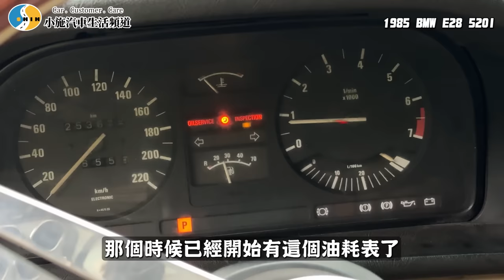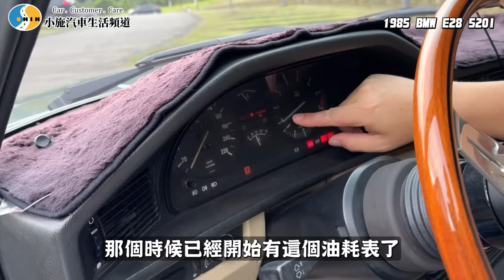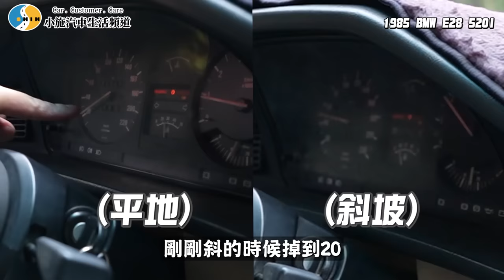【老施推車】不是霹靂五號...原本沒有要收這台? / 1985 BMW E28 520I